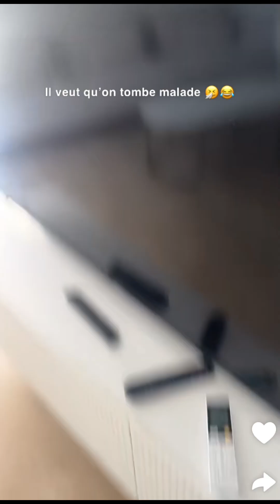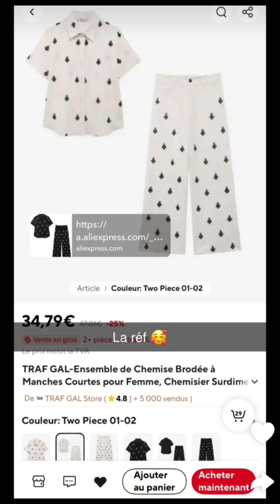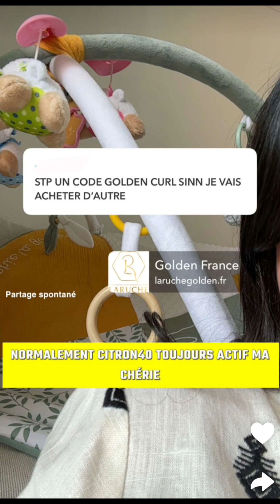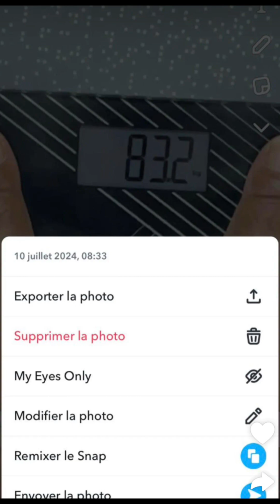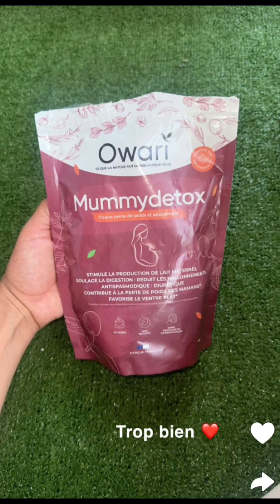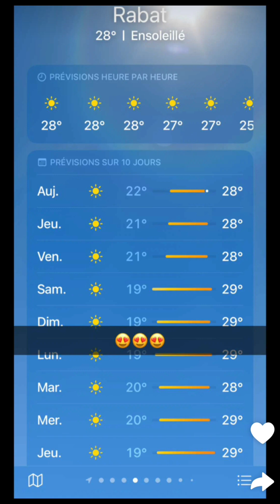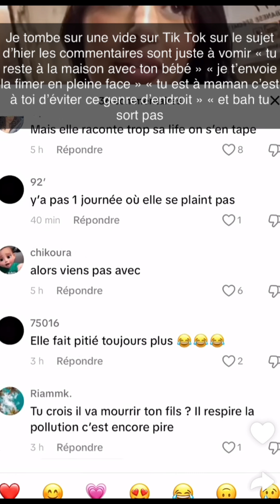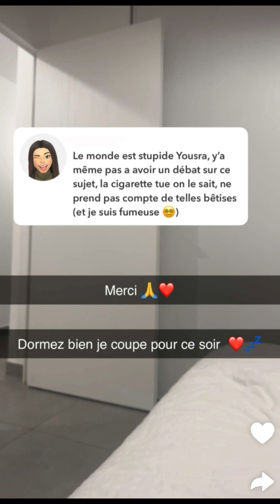Yousra chez ses parents : 31/07/2024